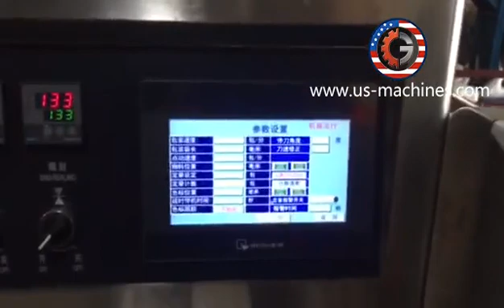Automatic ice block brick flow type horiozntal pillow bag filling sealing packaging machine